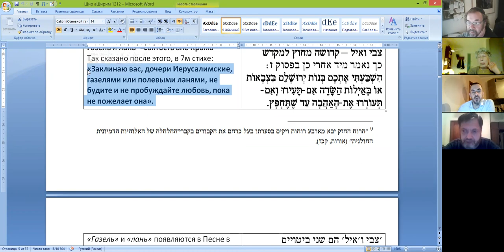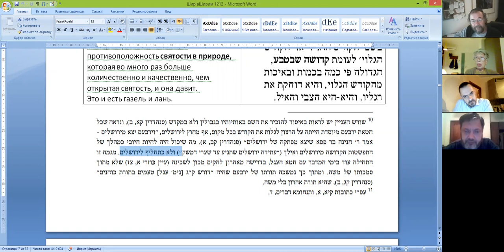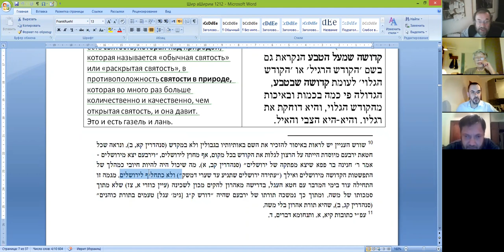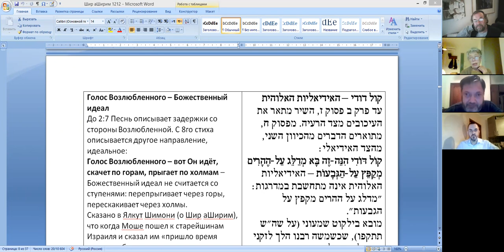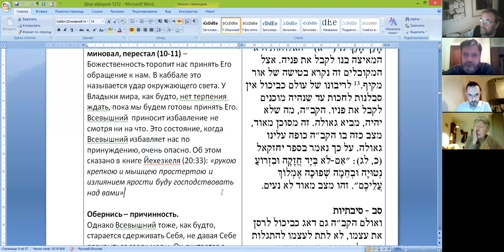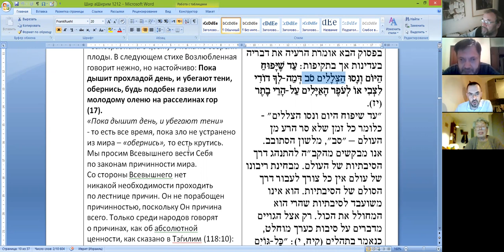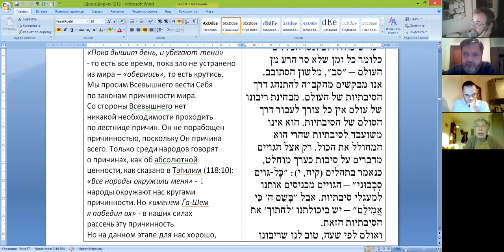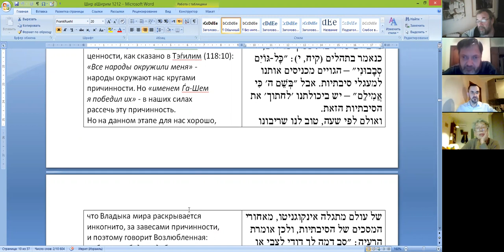Песах. Песнь Песней, продолжение.По книге рава Шерки «Беод Моэд» (Всему свое время).